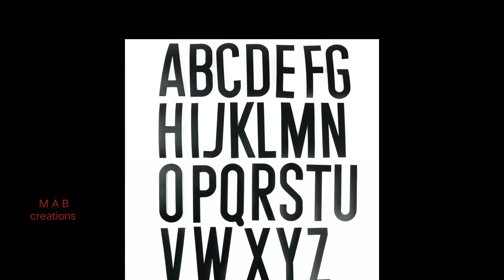உங்களுக்கு தெரியுமா 26 எழுத்துக்களில் இந்த 2எழுத்துக்களில் எந்த நாடுகளின் பெயரும் துவங்கவில்லை என்று